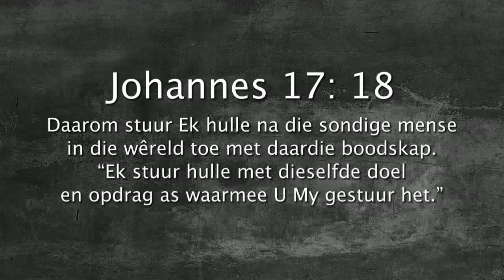Oordenking 17 Augustus 2017